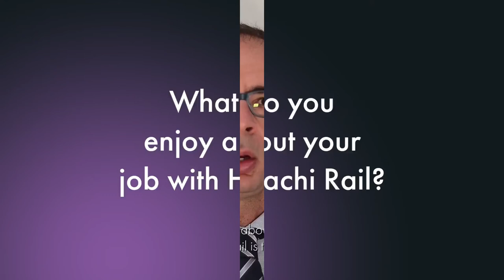Meet Team Hitachi in Italy | Hitachi Rail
Many TeamHitachi careers help develop passenger experience on our trains. Mauizio Pichierri is Head of Platform and Integration – Digital & Lumada Solutions at our Turin office.

He is an expert on our digital solutions. Including, hands-free ticketing, traffic flow management and battery powered transport. All designed to increase sustainability and efficiency of travel.

Visit our careers website to find out more about our exciting live roles.